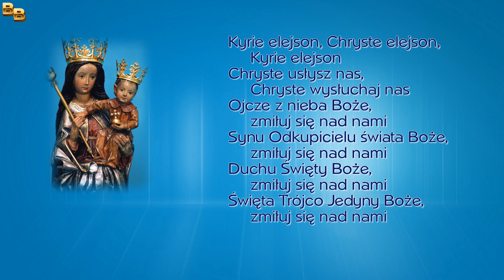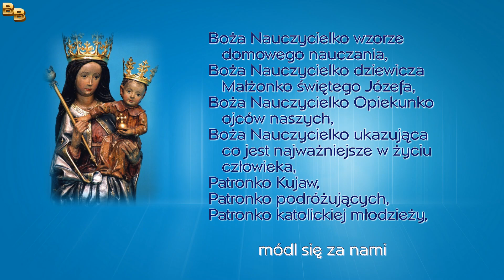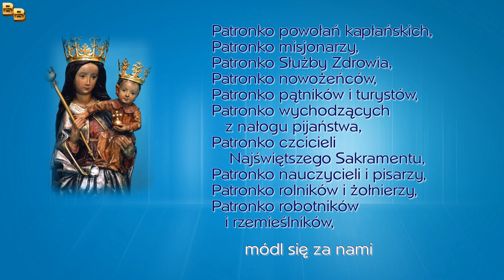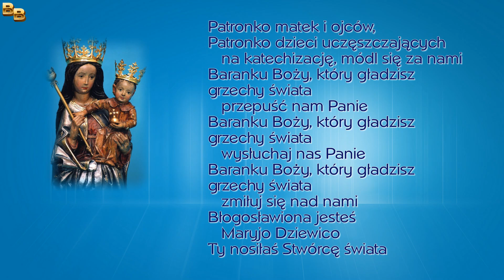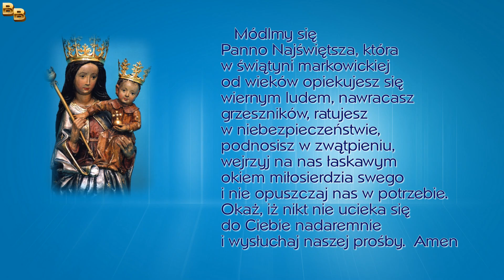Litania do Matki Bożej Markowickiej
Kyrie elejson, Chryste elejson, Kyrie elejson
Synu Odkupicielu świata Boże
Duchu Święty Boże
Święta Trójco Jedyny Boże
   zmiłuj się nad nami
Święta Maryjo,
   módl się za nami
Święta Boża Rodzicielko,
Święta Panno nad pannami,
Królowo miłości i pokoju, módl się za nami
Królowo miłości i pokoju wzywająca nas do gorliwości w wierze,
Królowo miłości i pokoju stojąca na straży cnoty czystości,
Królowo miłości i pokoju ratująca rodziny od rozbicia,
Matko nawiedzająca świętą Elżbietę,
Matczyny wzorze silnej wiary, nadziei i miłości,
Matko przynosząca Boga,
Matko nauczająca nas służby Bożej,
Matko niestrudzona w pracy,
Matko czuwająca,
Matko wierna,
Boża Nauczycielko przygarniająca wszystkie dzieci,
Boża Nauczycielko prowadząca młodzież do swojego Syna,
Boża Nauczycielko wzorze domowego nauczania,
Boża Nauczycielko dziewicza Małżonko świętego Józefa,
Boża Nauczycielko Opiekunko ojców naszych,
Boża Nauczycielko ukazująca co jest najważniejsze w życiu człowieka,
Patronko Kujaw,
Patronko podróżujących,
Patronko katolickiej młodzieży,
Patronko powołań kapłańskich,
Patronko misjonarzy,
Patronko Służby Zdrowia,
Patronko nowożeńców,
Patronko pątników i turystów,
Patronko wychodzących z nałogu pijaństwa,
Patronko czcicieli Najświętszego Sakramentu,
Patronko nauczycieli i pisarzy,
Patronko rolników i żołnierzy,
Patronko robotników i rzemieślników,
Patronko matek i ojców,
Patronko dzieci uczęszczających na katechizację
Błogosławiona jesteś Maryjo Dziewico
Ty nosiłaś Stwórcę świata

Módlmy się: Panno Najświętsza, która w świątyni markowickiej
od wieków opiekujesz się wiernym ludem, nawracasz grzeszników,
ratujesz w niebezpieczeństwie, podnosisz w zwątpieniu, wejrzyj na nas
łaskawym okiem miłosierdzia swego i nie opuszczaj nas w potrzebie.
Okaż, iż nikt nie ucieka się do Ciebie nadaremnie i wysłuchaj naszej
prośby. Amen